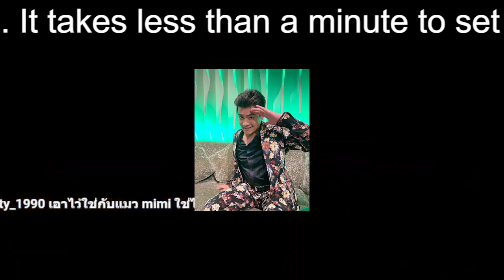キンプリ高橋海人・SixTONES森本慎太郎の日テレ『だが、情熱はある』電波ジャックで｢若林派｣表明？息の合ったコンビに「いてくれてよかった」安心の声のワケ